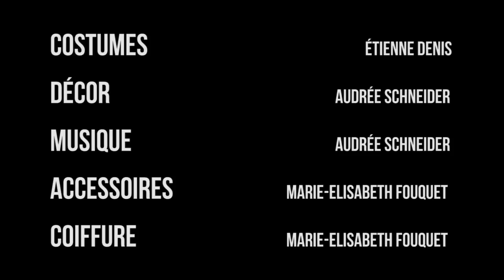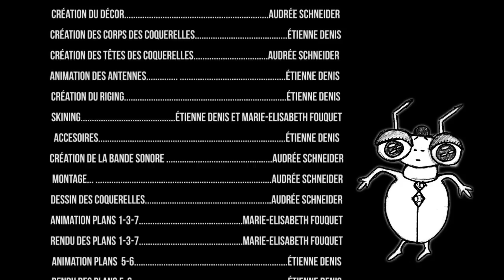Un Amour Croquant.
Voici un petit film d'animation fait dans le cadre de notre cours de 3D au collège de Maisonneuve.

Film fait par : Étienne Denis , Marie-Èlisabeth Fouquet et Audrée Schneider.